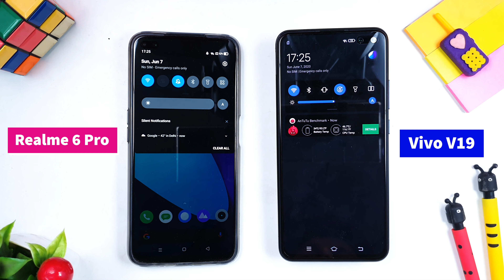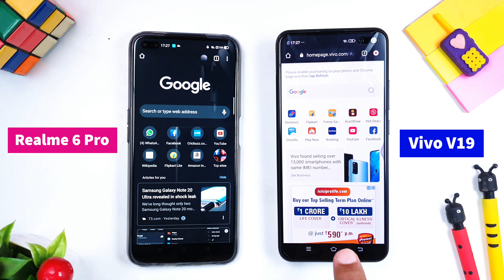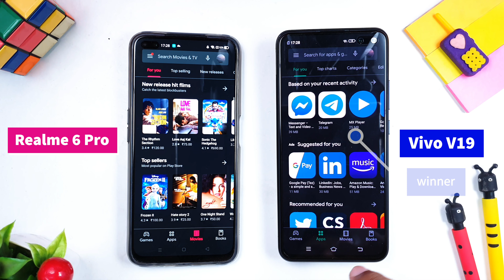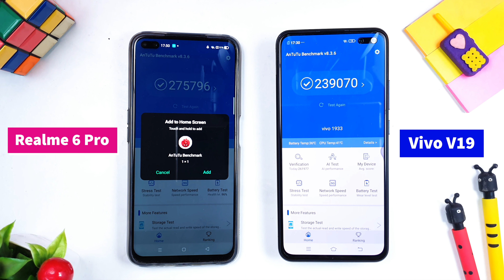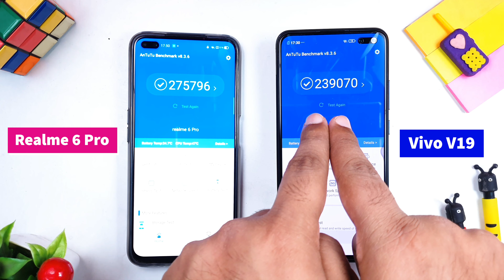Vivo V19 Vs Realme 6 Pro Speed Test & Antutu Benchmark Test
Vivo V19 is the latest flagship from Vivo and priced at Rs. 27999 but compared to this Realme 6 Pro which was launched a few days ago and was priced at Rs. 17000. It's really important for us to know which phone has higher speed and that's why we have done the Vivo V19 vs Realme 6 Pro Speed Test.

Vivo V19 Vs Realme 6 Pro is justifiable beacuse Vivo V19 Antutu Score is lower than Realme 6 Pro Antutu Benchmark score which is surprising to know.

Vivo V19 Vs Realme 6 Pro Speed Test Results:
we did Vivo v19 and Realme 6 pro reboot test and found that Vivo V19 rebooted slower than Realme 6 Pro. We started conparing App load time on Realme 6 Pro and Vivo V19. Vivo V19 was bit slower in loading Amazon, PubG and other games whereas Realme 6 pro was surprisingly fast as compared to ViVo V19.

So, in conclusion to Vivo V19 vs Realme 6 Pro speed test was that Realme has much higher speed when compared to Vivo.